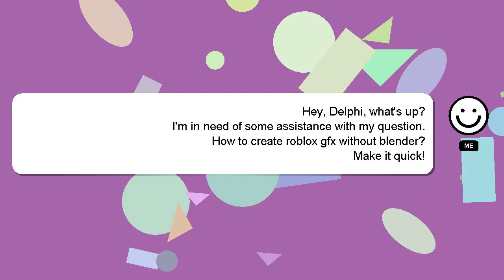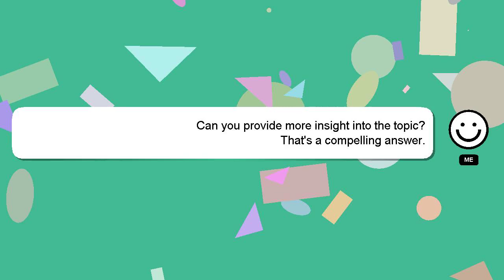How to create roblox gfx without blender?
Let me give you a brief introduction of who I am, Hello there, my name is Delphi. I am at your disposal to help you with any questions you have. - How to create roblox gfx without blender?

*2 What we are experimenting :*